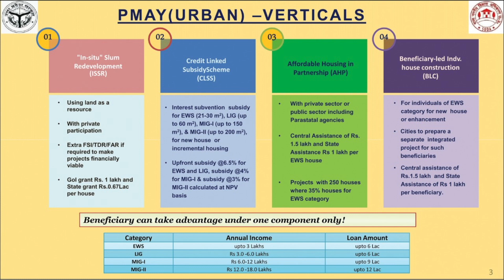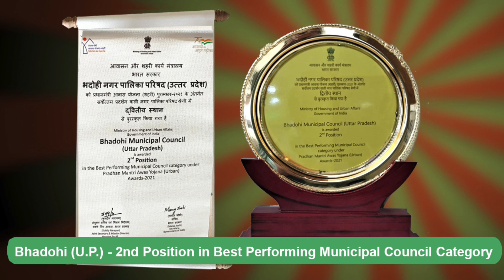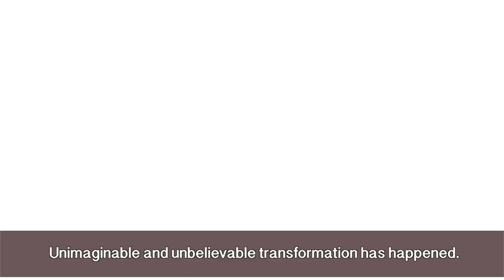PMAY Urban, SUDA, Nagar Vikas Vibhag,Uttar Pradesh (English Version)